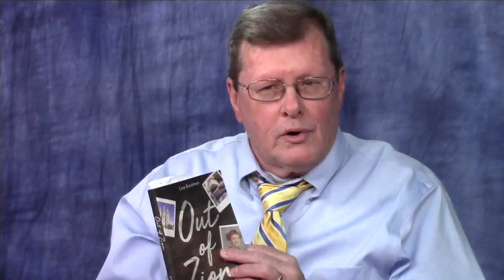Ex Mormon Files - 363 - Lisa Brockman Pt 3